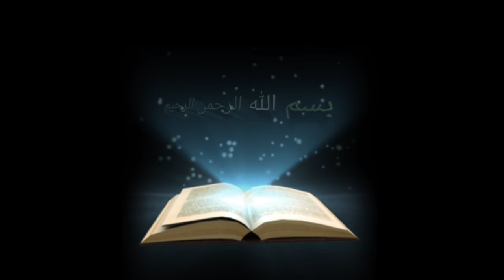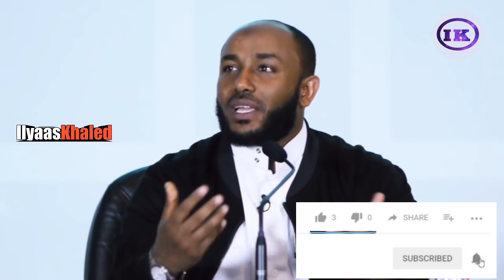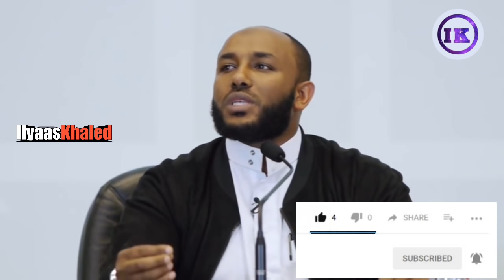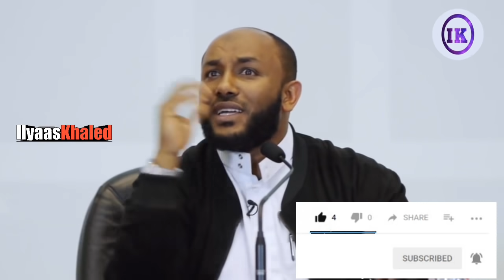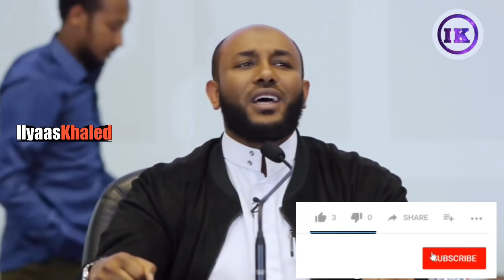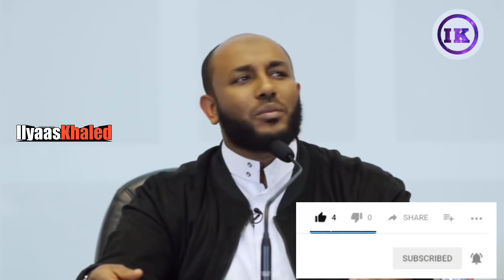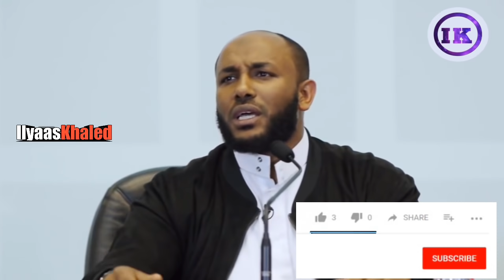በጣም ልብ የሚነካ [ ከችግርም ጋር ምቾት አለ ] ወቅታዊና በጣም አንገብጋቢ ትምህርት - ኡስታዝ ያሲን ኑሩ (New Ustaz Yasin Nuru)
ሼር ሼር ለሁሉም እንዲደርስ [ ከችግርም ጋር ምቾት አለ ] ወቅታዊና በጣም አንገብጋቢ ትምህርት - ኡስታዝ ያሲን ኑሩ